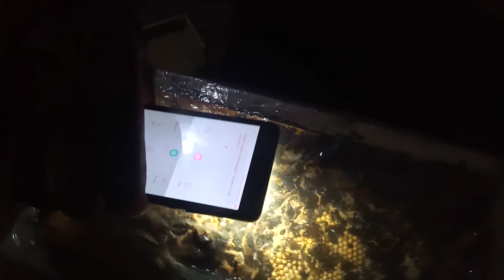ratulebah TRIGONA CARA RATU KLANCENG BERTELUR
MENGULAS SEPUTAR CARA BERTERNAK LEBAH TEIGONA KLANCENG KELULUT, AKTIVITAS RATU LEBAH KLANCENG DI MALAM HARI,CARA RATU LEBAH TRIGONA BERTELUR,,